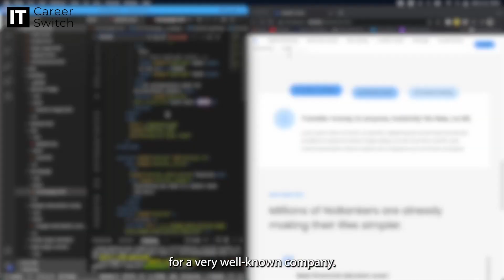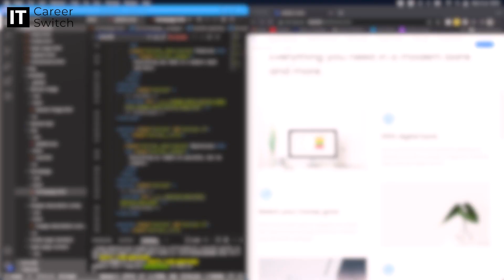Piero Capra- A day in the life of a Front End Developer - IT Career Switch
Piero was a Sound and Lighting Technician before he joined our Coding Traineeship. Now he’s happy working as a Front End Developer @ Squiz.

In this video he gives a review on our traineeship, as well as showing us some of this daily tasks in his role.

If you are interested in starting a career in IT, leave an enquiry on our website or give us a call on .

0:00 - Intro
0:07 - Traineeship Review
3:08 - A Day In The Life